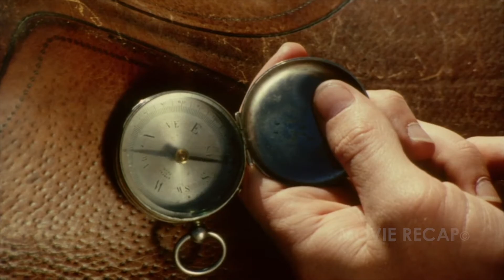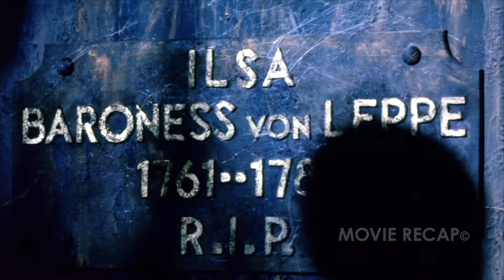Girl walks through the cemetery, the horse is spooked and forces open || The Terror 1963 Movie Recap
The Terror 1963 Movie Recap

France, 18th century. Lieutenant Andre Duvalier (Jack Nicholson) has been accidentally separated from his regiment. He is wandering near the coast when he sees a young woman (Sandra Knight) and asks her for directions to Coldon, where he hopes to rejoin his regiment. But the woman doesn't answer, doesn't even greet him and walks away. Eventually she takes him towards the sea, where she disappears in rough water. Andre loses consciousness while trying to follow her, and is attacked by a bird and awakes in a house where an old woman (Dorothy Neumann) claims never to have seen the woman. After he leaves, he sees the woman again, and while trying to follow her, is saved by a man from certain death. Andre learns that in order to help the girl, he must go to castle of Baron Von Leppe (Boris Karloff), and when he arrives, Andre sees the woman looking out of a window. However, Baron Von Leppe is old and seems reluctant to let Andre in. He claims there's no woman in the castle, but shows Andre a painting which does indeed portray her. Andre learns that she is the Baroness, who died twenty years ago. What is the baron's secret?